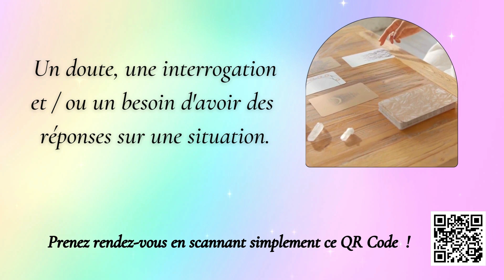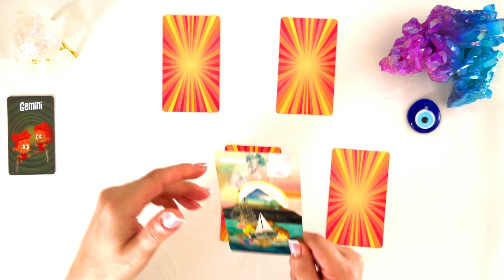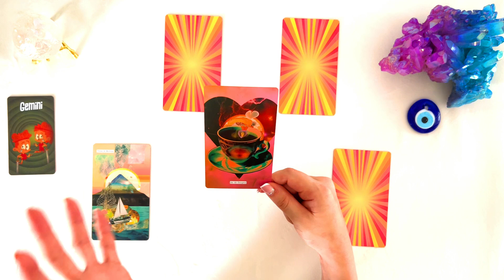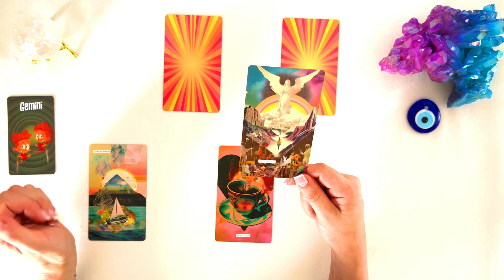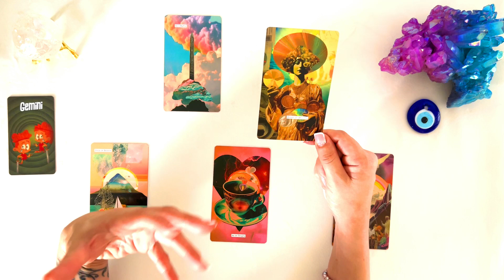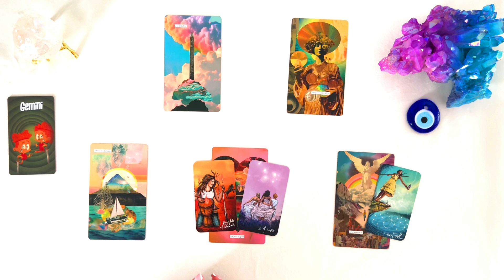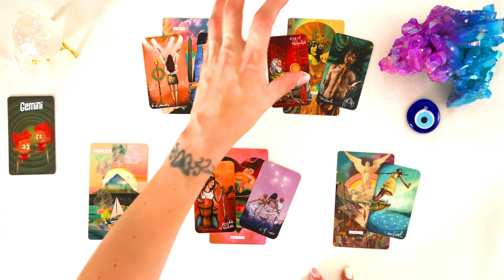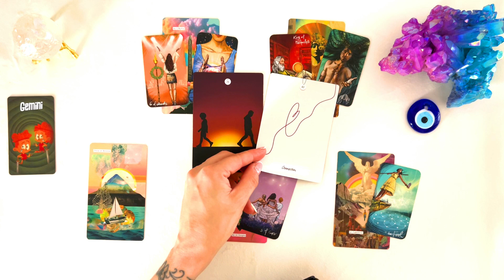Gémeaux Octobre 2023 ♊️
📌 TITRE : Gémeaux Octobre 2023 ♊️

Hello Hello 🍀